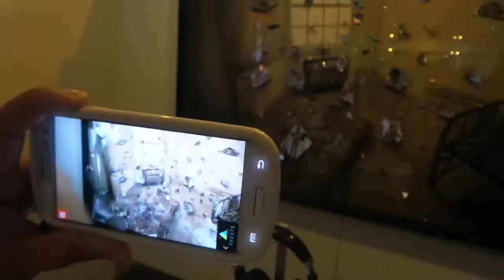"Relative Realities" by Samsung and Yuchengco Museum